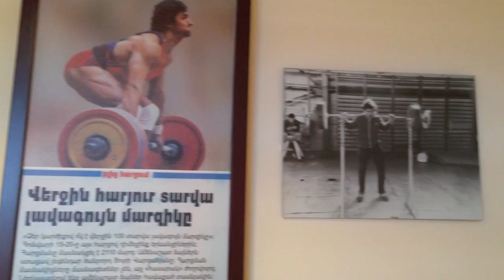Weightlifting Armenian National Team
End of the year Training Camp in Armenia. Not very many heavy lifts. Everyone is just starting to get in shape. Here are some of the better lifts from the camp. Enjoy